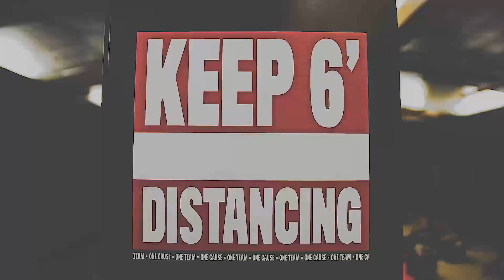EP167 | Bucs vs Saints, 2020 Week 1 Preview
Week 1 has arrived! The Buccaneers face off against the division rival Saints! We break down the storylines surrounding the game, including Mike Evans "soft tissue" injury, Rojo and Fournette sharing the backfield, Antoine Winfield Jr. being named a starter and how the Bucs will fair against the hated Saints! We also give our BOLD takes, HOT takes and score predictions!
Red Cap Plumbing & Air is not responsible for the opinions, content, or claims made by the Loose Cannons Podcast.